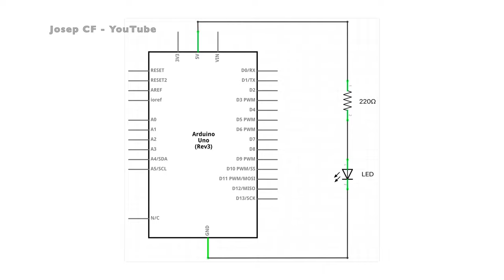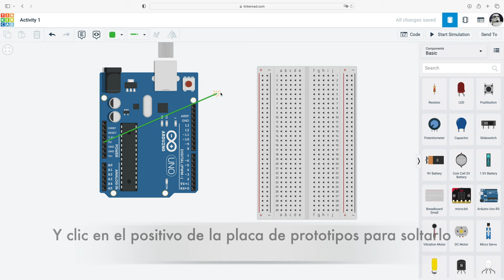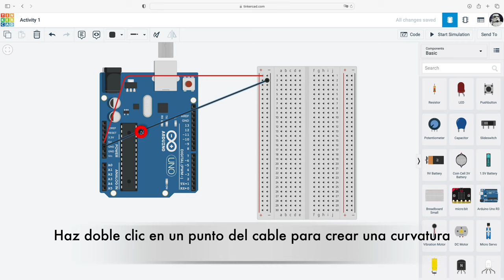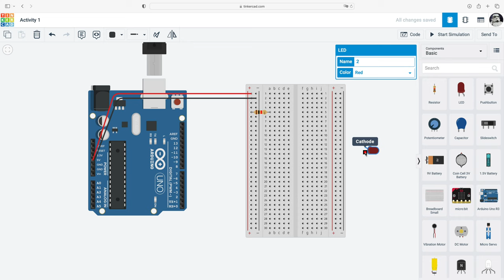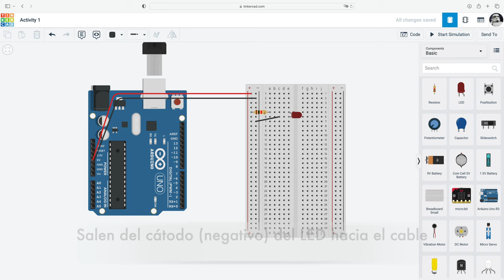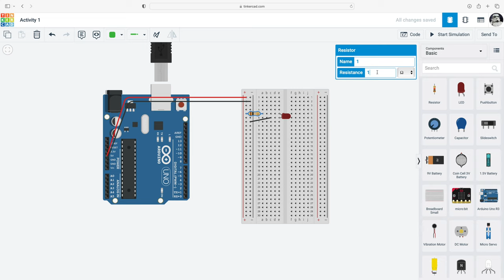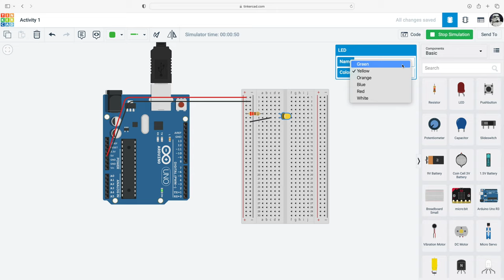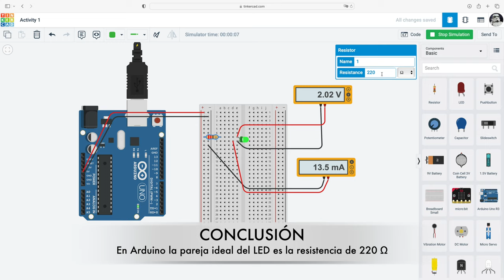Arduino en Tinkercad para principiantes | Actividad 1 (de 7)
Serie de videos con los que dar tus primeros pasos en Arduino, electrónica y programación.
Capítulos:
00:00 Circuito
00:16 Creación de circuito
00:42 Arduino y protoboard
02:45 Resistencia y LED
4:16 Explicación del circuito
05:16 Simulación del circuito
07:18 Valor de la resistencia